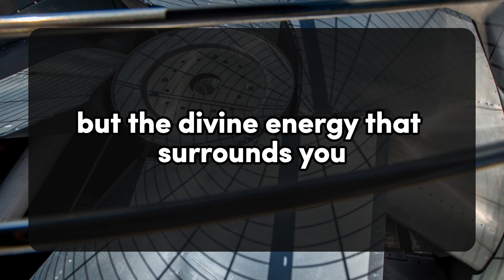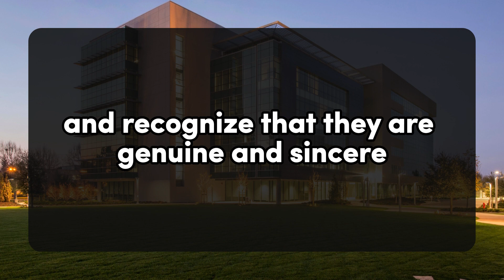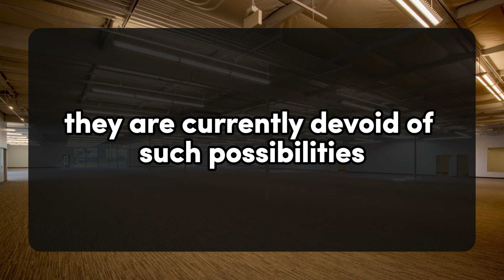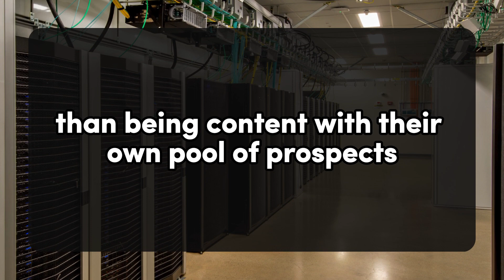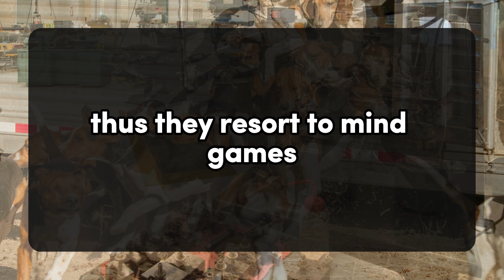I am ready to start a new life with you.. 💌current thoughts and messages of heartfelt feelings